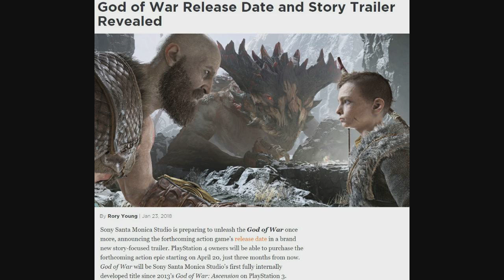God of War 4 Release Date Announced!!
This is the actual release date, I still believe March 22nd would have been the perfect date, but hey may still have some work left to be done.